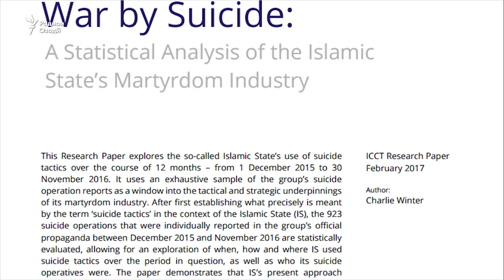27 маргталаби тоҷик дар ҷангҳои Ироқу Сурия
Як маркази байналмилалии мубориза бо терроризм мегӯяд, 27 шаҳрванди Тоҷикистон  дар ҷангҳои Ироқу Сурия амалиёти интиҳорӣ анҷом додаанд.